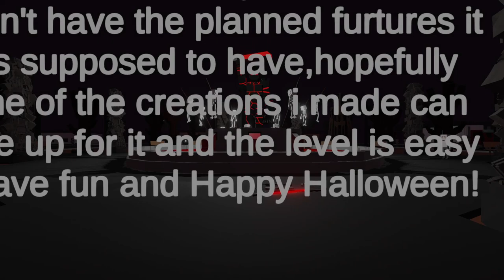Paint The Town Red - Halloween Suburban Brawl